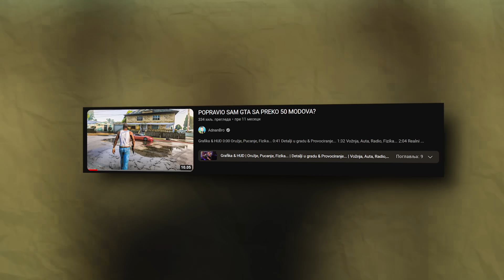50 MODOVA KOJE MORATE IMATI! - GTA SA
► PC i Oprema za snimanje:
Monitor: Samsung Odyssey G7
Procesor: AMD Ryzen 7 3800x
Matična: ASUS Prime X570 PRO
Grafička: ASUS RTX 3070
RAM: HyperX 16GB DDR4
Memorija: 1TB HDD + 100GB SSD + 500GB M.2. SSD
Kućište: Thermaltake Commander C34
Tastatura, miš i slušalice: WhiteShark
Mikrofon: AT2020 USB & Rode VideoMic GO
Kamera: Nikon D5600